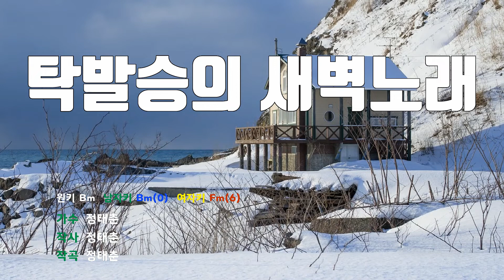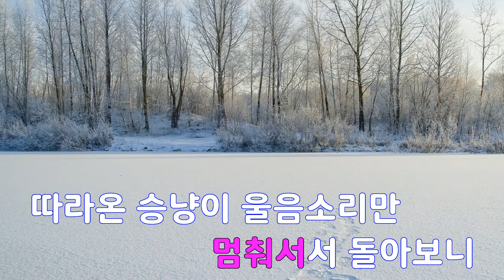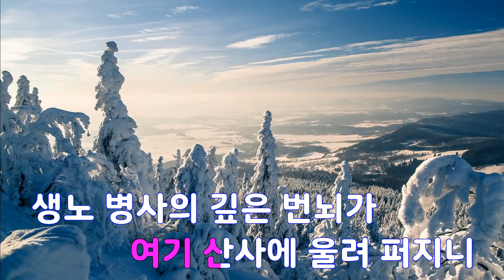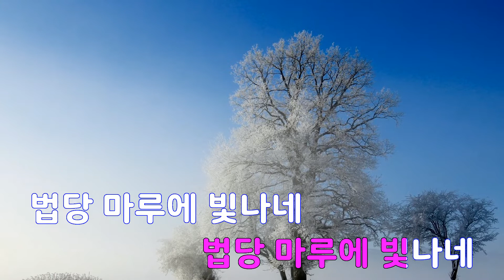[은성 반주기] 탁발승의새벽노래 - 정태춘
탁발승의새벽노래 - 정태춘
작사 ː 정태춘, 작곡 ː 정태춘